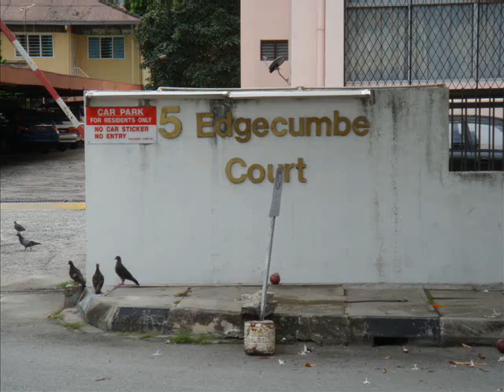Edgecumbe Court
No. 5, Jalan Edgecumbe, 10250 Georgetown, Penang.